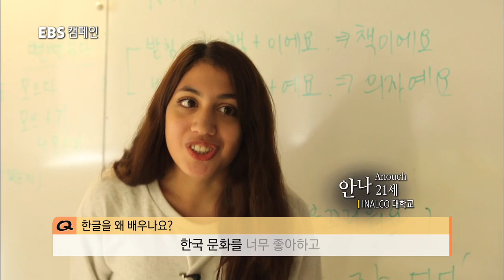대(大)한국인, 문화수출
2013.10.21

문화수출로 인한 한국인의 자부심을 느낄 수 있게 하는 캠페인

매월, 독립운동가 중에서 교육에 이바지한 분들을 선정해 그들의 업적을 소개하고 그들이 전하고자 했던 교육메시지를 돌아보는 시간을 마련합니다. 이 캠페인을 통해 현재를 살아가는 시청자 여러분과 함께 올바른 교육의 중요성을 되새겨 보고자 합니다.

우리가 늘 가까이에 있어서 보지 못하고, 알면서도 잊어버리게 되었던 그 날들.
세월이 흘러 점차 흐릿해져갔던 기억과 시간. 나아가 역사가 되어버린 그 날들.
'EBS 캠페인'은 따뜻한 희망을 다시 한 번 곱씹어 보는, 시간을 마련하였습니다.
현재 우리 사회의 모습을 비추고, 나아가 따뜻한 사회를 위해 노력한 순간들을 제시합니다.